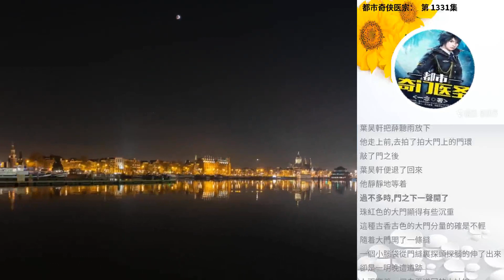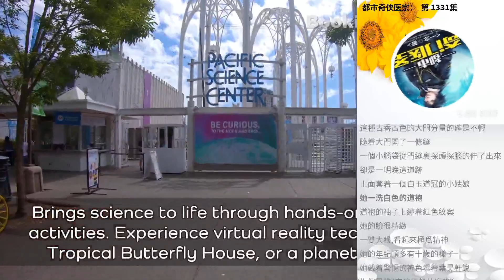都市奇俠醫宗： 第 1331集